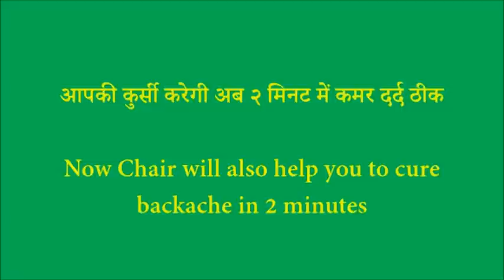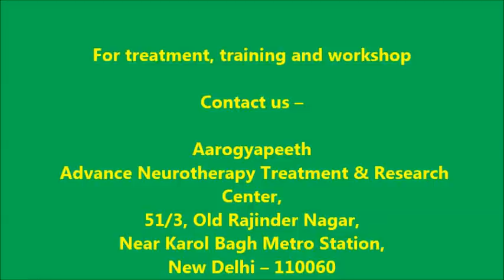चेयर पर बैठते ही आप करेंगे चीयर | देखें कैसे || Acharya Ram Gopal Dixit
2/6 Lower Ground Floor, Near Patel Nagar Metro Station and Metro Pillar No. 193. Below ICICI Bank, Main Patel Road, West Patel Nagar. Delhi-110008